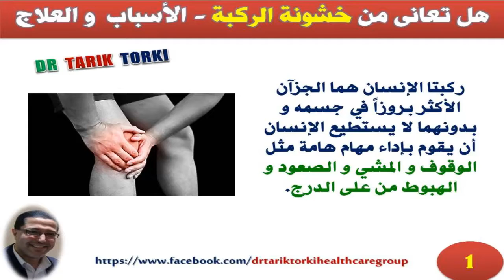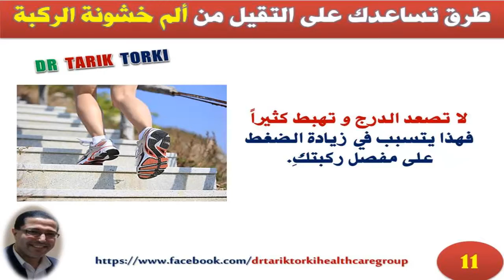هل تعانى من خشونة الركبة - الأسباب و العلاج | دكتور طارق تركى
تواصل معى على الواتس اب 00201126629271

ركبتا الإنسان هما الجزآن الأكثر بروزاً في جسمه و بدونهما لا يستطيع الإنسان أن يقوم بإداء مهام هامة مثل الوقوف و المشي و الصعود و الهبوط من على الدرج.

 و في بعض الأحيان قد يحدث للركبتين إصابات أو يتعرضان للضغوط كما أنه عند تقدم العمر تحدث خشونة في الغضاريف بهما و ليونة في العظام.

قناه طبيبة تقدم المعلومات الطبية المبسطة لنشرالوعى الطبى فى المجتمعات العربية بأسلوب علمى سهل و مفهوم

»»»» معلومات مفيدة لك ولكل من تحب لاتبخل علي غيرك بها

يمكنك ايضا مشاهدة هذه الفيديوهات

»»»» لاتدع هذه الرسالة تقف عندك ارسلها لكل من عندك بهدف
»»»» مع تحيات
اخصائى جراحة العظام والعناية بالقدم والقدم السكرى
تواصل معى مباشرة :
»»»» سكاى بى diabeticfootclinic
»»»» تويتر  drttorki
»»»» انستجرام dr.tariktorki

مع تمنياتنا للجميع بالصحة والعافية

صحة القدم , صحة القدمين , قدم صحية , نصائح للقدمين , نصائح لصحة الاقدام , نصائح لاقدام صحية ,
اخصائى العناية بالقدم ,
القدم السكرى , القدم السكرية , العناية بالقدم السكرى , العنايه بالقدم السكرية ,
اخصائى قدم سكرى ,
اخصائى العناية بالقدم السكرى ,
العناية بالقدم ,